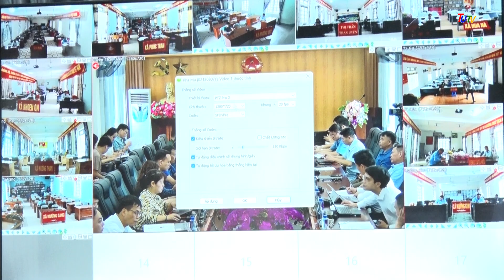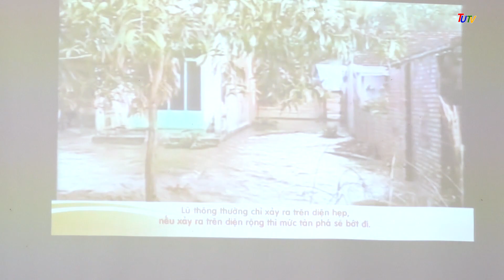THỜI SỰ THAN UYÊN 28/5/2024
THAN UYEN